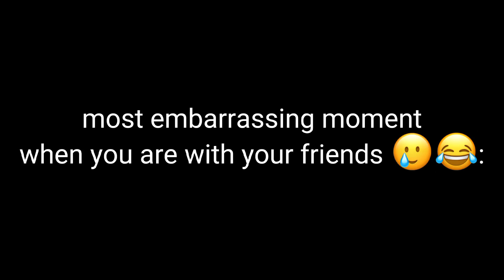Meme time😂❤️💯aisa hua hai kabhi?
or kia kia embarrassing moment hota hai 😂?